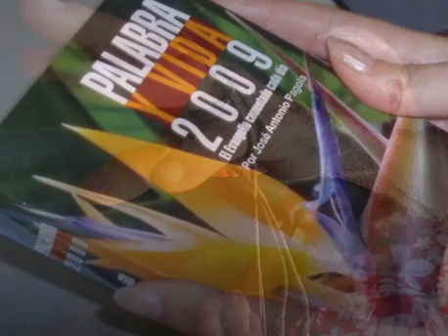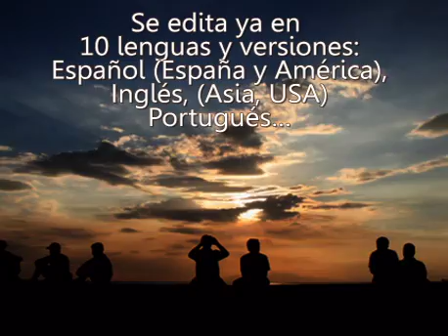Nueva Palabra y Vida 2009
palabra y vida 2009